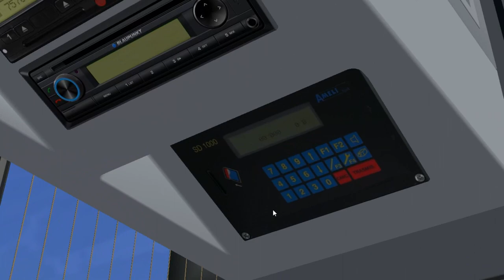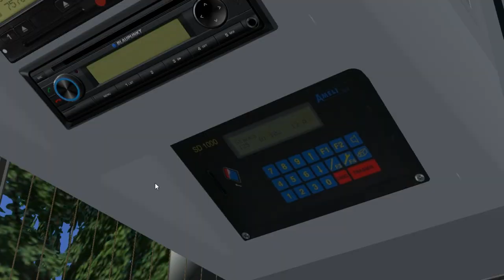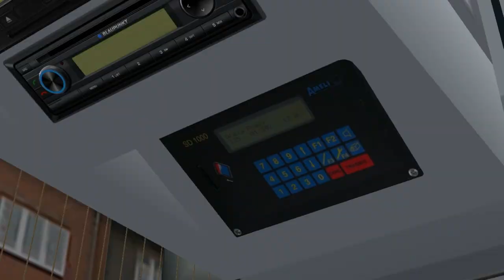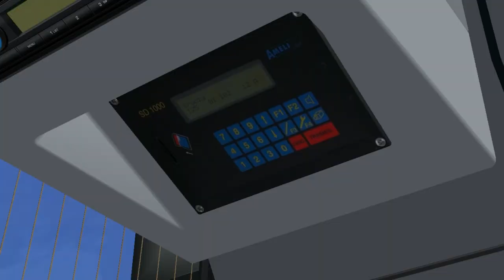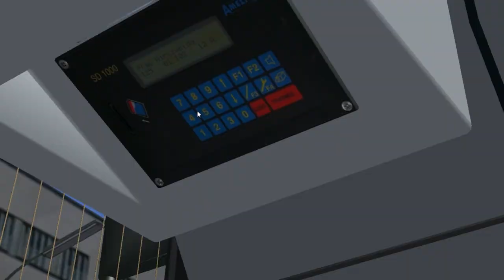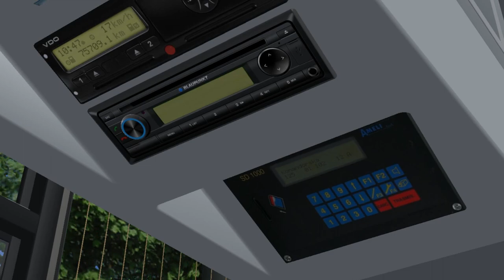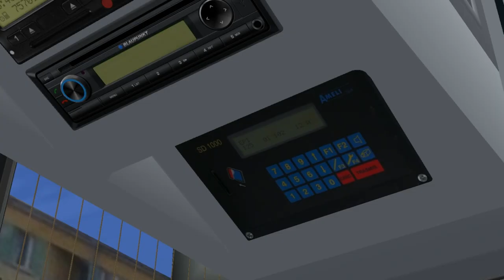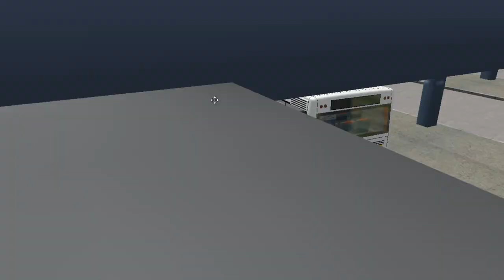MAN Lion's Classic SU 313 - 02 (manual) on Breslau v2; Line: 125 -- Aleja Piastow - Dw. Autobusowy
It's the MAN Lion's Classic SU 313 high-floor interurban bus with manual gearbox.